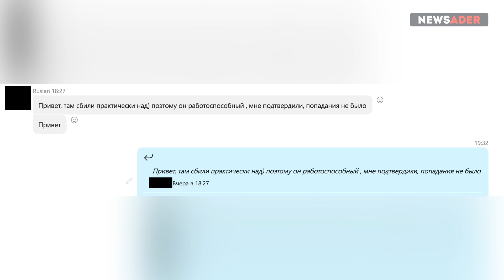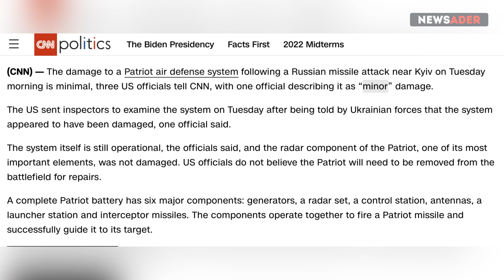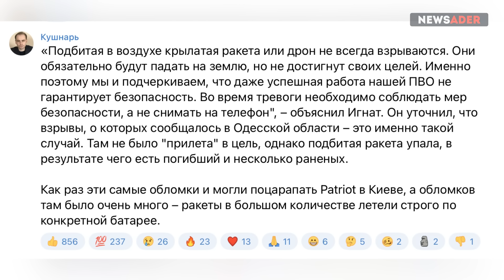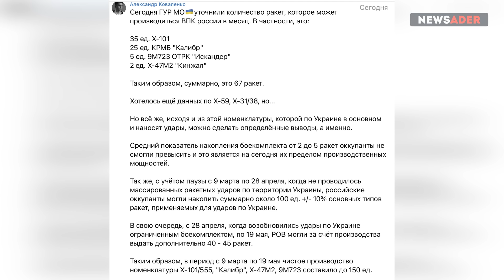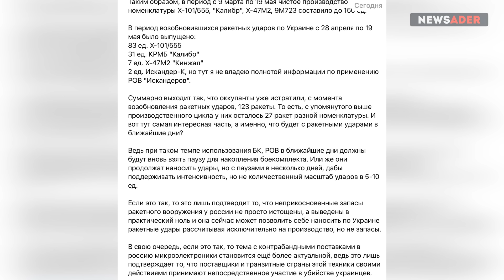Как Кинжал НЕ повредил Patriot: инсайд Newsader. Интервью с ССО. Новый сбор на тяжёлые дроны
СБОР на следующую партию дронов Vaca и Dora для Сил Специальных Операций Украины:

Требуемая сумма – 30 000 евро. Собранные первые 500 евро